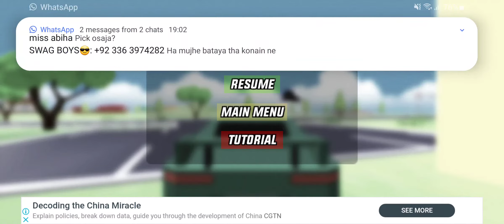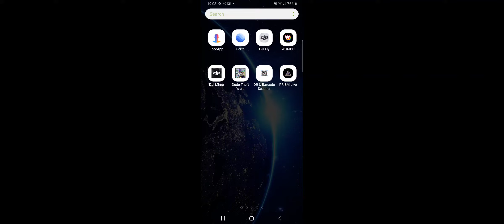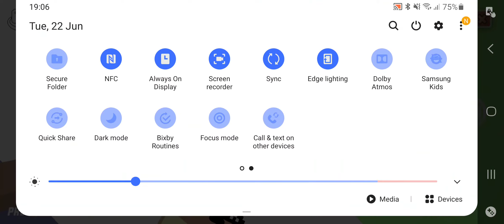NEW CHEAT CODE SECRET LOCATION IN DUDE THEFT WARS - NEW UPDATE - DUDE THEFT WARS - SASTI WALI GTA V